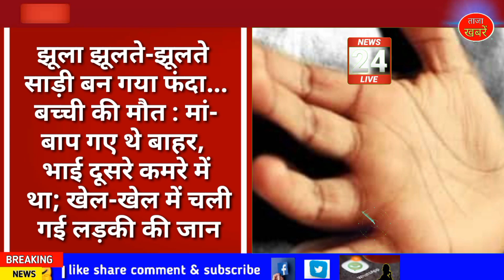Chhattisgarh latest news today